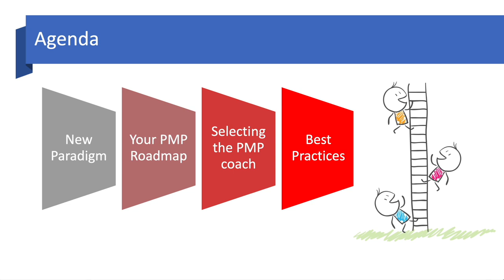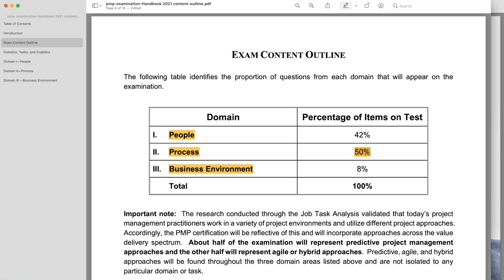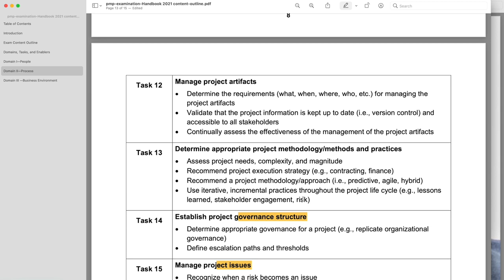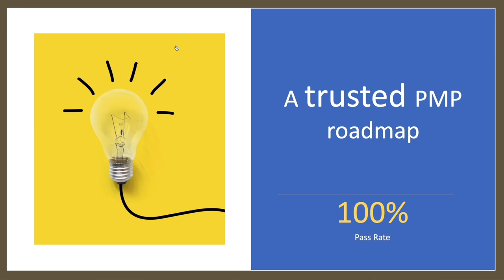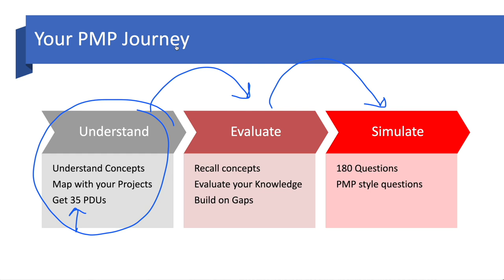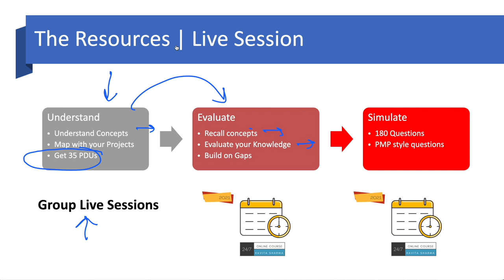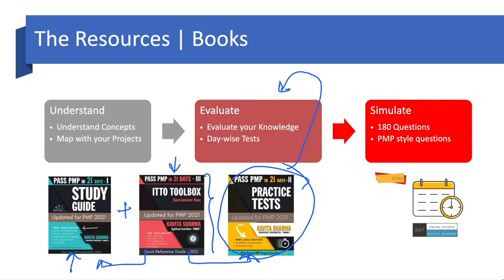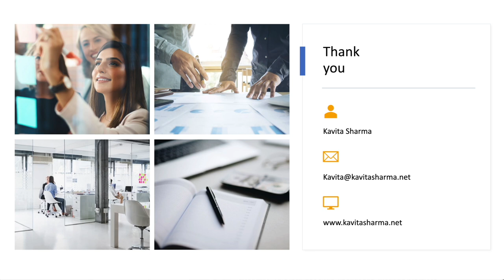PMBOK6 or PMBOK7 or something easier. Start your PMP prep today.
In this video, the author of Pass PMP in 21 Days book series and Significant Contributor - PMBOK6 - Kavita Sharma, talks about the confusion of PMBOK6 or PMBOK7, Agile Practice guide. She also explains the 100% pass plan overview. Learn the best practices to jumpstart your PMP preparation today. All the best for the new PMP exam and pass the exam by 2021